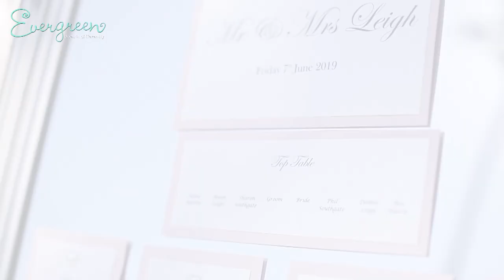Abbie & Adam - HIGHLIGHTS at Lew Hoad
Lew Hoad Tennis Club at Mijas.

Evergreen does it differently!